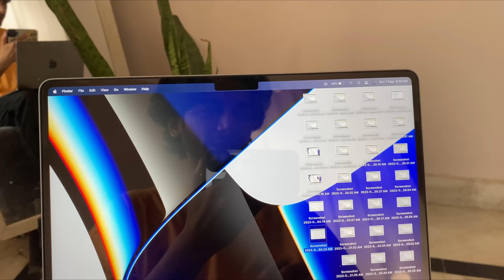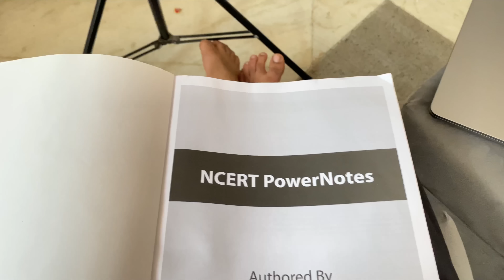What happened with me before NEET 2023 😭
I am Studing in PW vidyapeeth janakpuri Delhi.

Study Table Lamp

hit likes.

lots of  ❤️

study vlog
study motivation
neet 2023 exam day
how was my paper